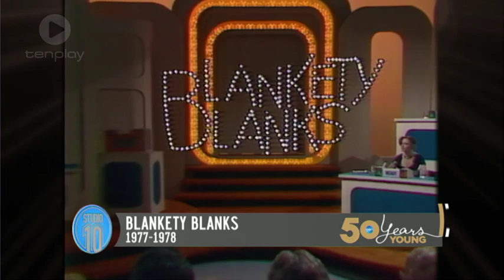Celebrating 50 Years of Channel Ten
Studio 10 celebrates the 50th birthday of Channel 10, and look at some of the best shows from the past.